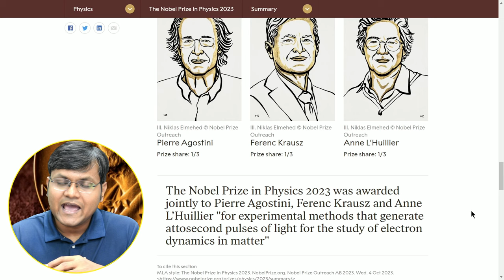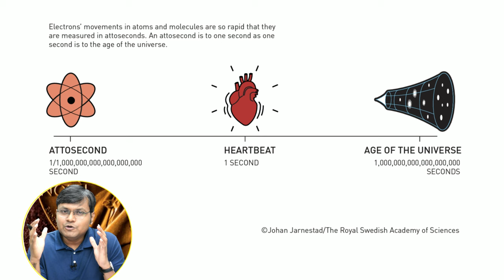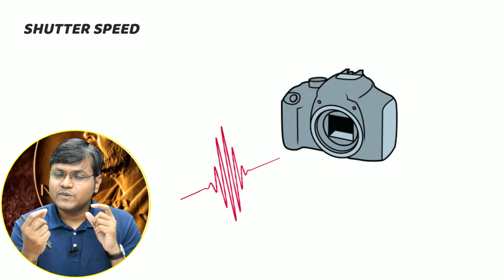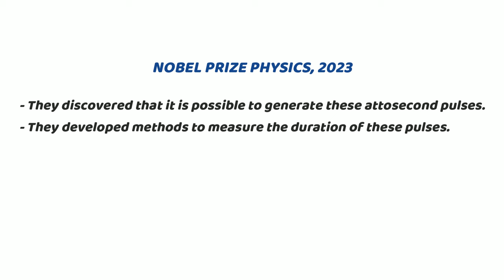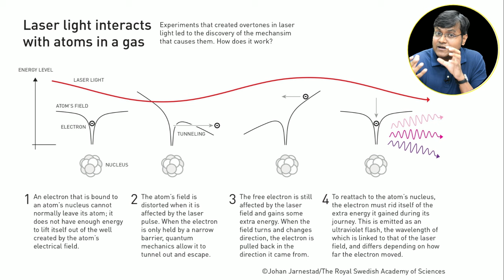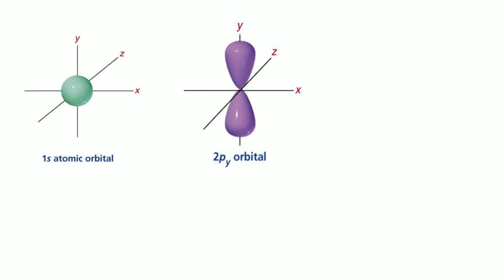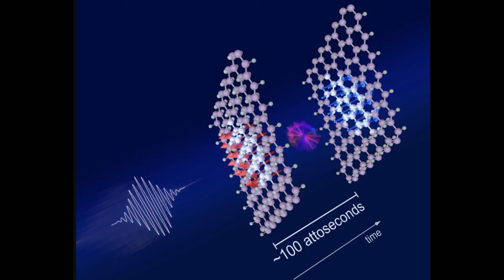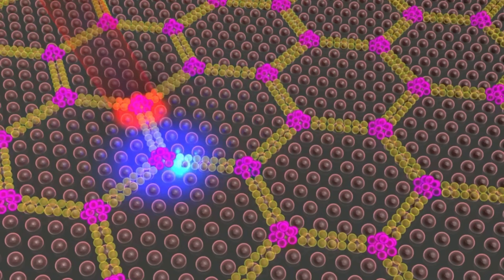Nobel Prize 2023 & Attosecond Physics (Explained)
The Nobel Prize in Physics 2023 was awarded jointly to Pierre Agostini, Ferenc Krausz and Anne L’Huillier - for experimental methods that generate attosecond pulses of light for the study of electron dynamics in matter.

In this video, we discuss what is Attosecond Physics, the contributions of Nobel laureates, and the applications of such attosecond laser pulse technology.